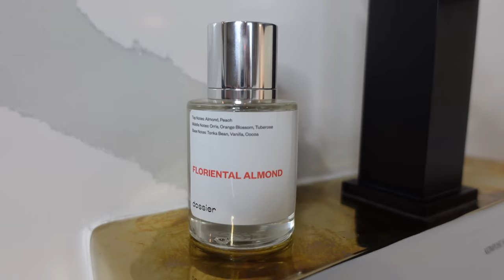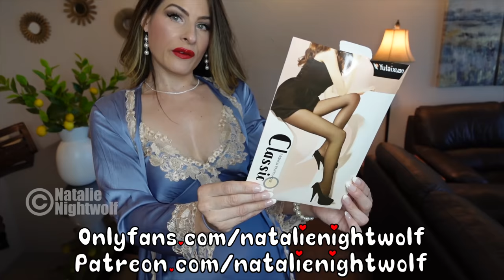Leather Mini Skirt Try On Haul + Sheer Pantyhose & High Heels ❤️ Natalie Nightwolf (Shein Haul)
* Flower pantyhose
* Wolford Neon 40 Shiny Pantyhose
* Pointy toe pumps High Heels

👗 Ebay (shop my closet)
👠 *Amazon wishlist (buy me a gift)